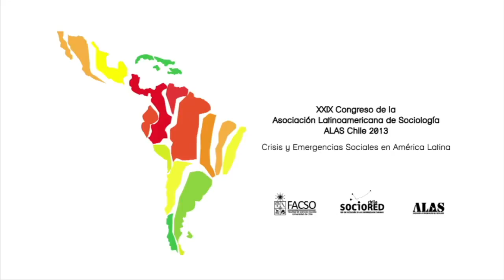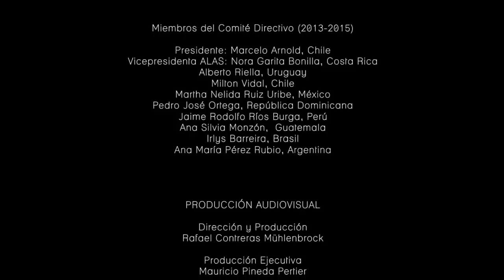Manuel Antonio Garretón 40 años después Sociología política y sociedad en América Latina y Chile.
Conferencia en ALAS-Santiago 2013 del Prof. Manuel Antonio Garretón sobre la historia y desarrollo del pensamiento sociológico en vinculación con la política y la sociedad en Chile y América Latina.